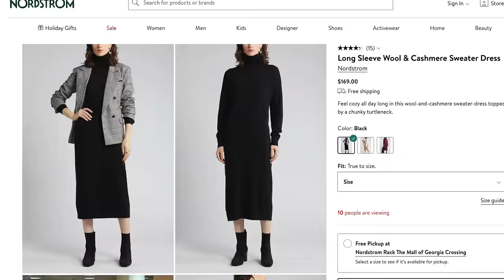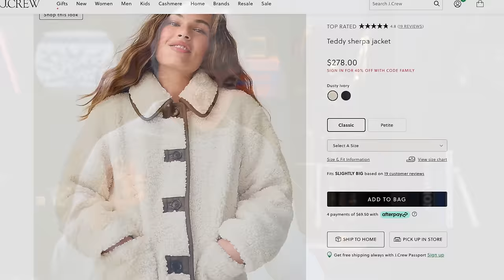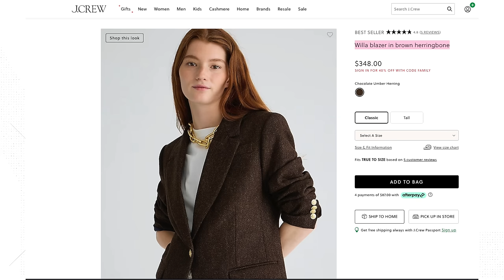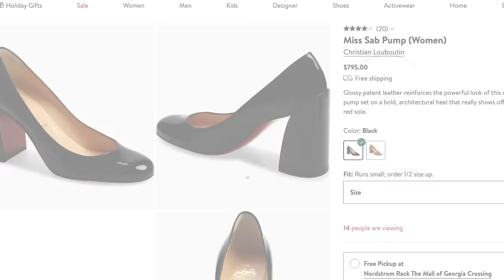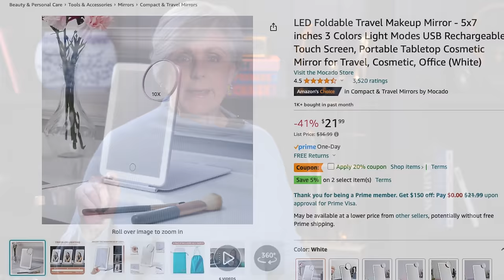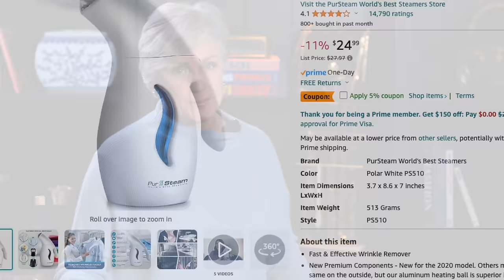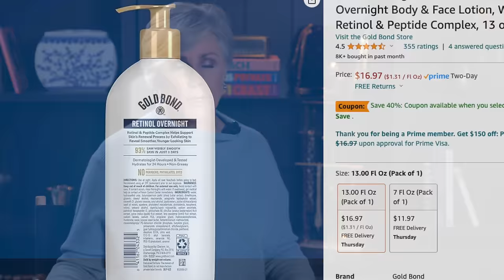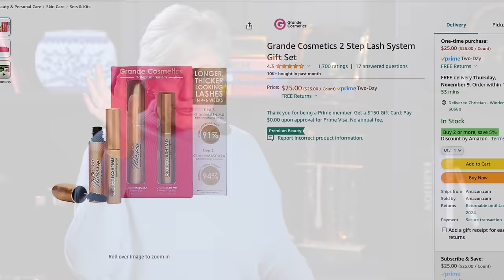Fall Fashion Favorites Everyone Should Know About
Are you always looking for the latest and greatest products to get that perfect look? Are you tired of searching high and low for the ideal beauty and fashion finds? Look no further! Today, I'm sharing the top beauty and fashion favorites that will keep you looking fabulous and feeling confident.

Black Sweater Dress:
Burgundy Mock Neck Rib Sweater:
Teddy Sherpa Jacket:
Cable Knit Zip Collar Sweater:
Juliette Sweater Blazer
Lavender Natalia Moto Coat:
Willa Blazer in Brown Herringbone

Hair Biology Deep Hydration Mask
LED Travel Mirror
Grande Lash
Gold Bond Age Renewal Retinol Lotion
PurSteam Garment Steamer
Suprus Candle Lighter
Lazy Susan
Compression Packing Cubes
Wireless Under Cabinet Lights